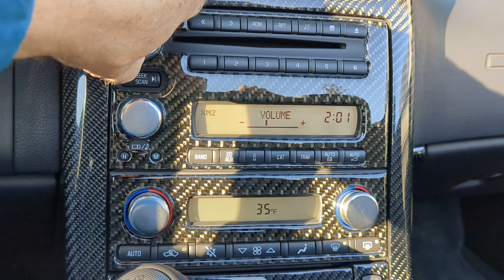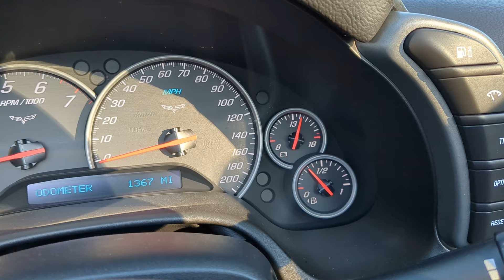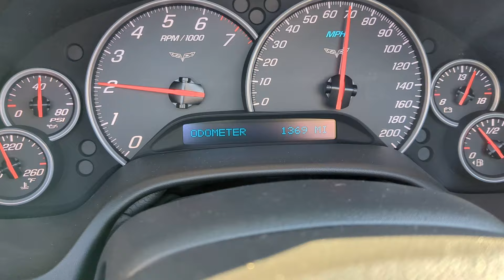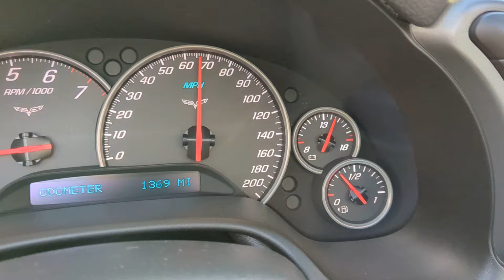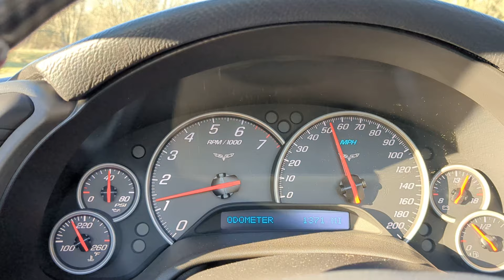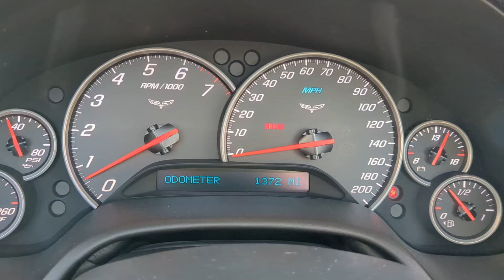2007 Corvette 1,380 act miles for sale one owner BAT Auction Ends Easter Day 2024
This One owner convertible 6-speed Corvette has been kept under a soft cover in a zipped dry bag. It is in immaculate condition. Several thousands of dollars in receipts for the carbon fiber and chrome accessories, including the upgraded wheels. Receipt book kept for oil changes, the car still smells like new inside. It is being sold on behalf of the former husbands estate in Michigan.